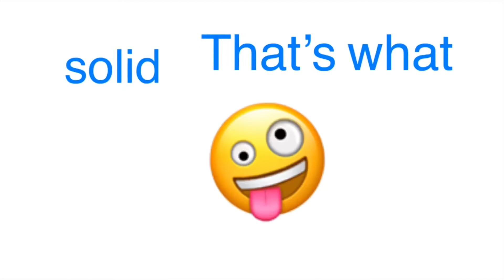Zeetoons Olympic special